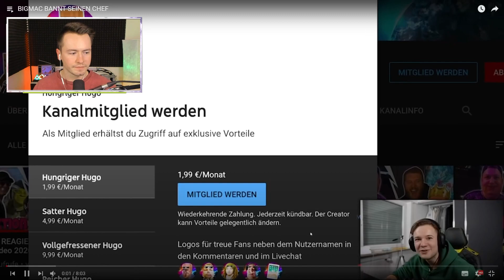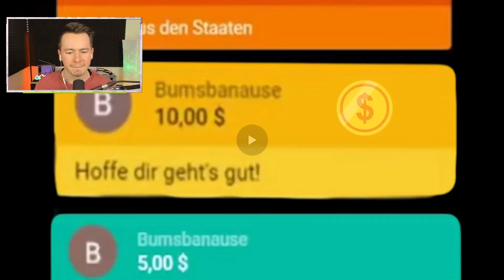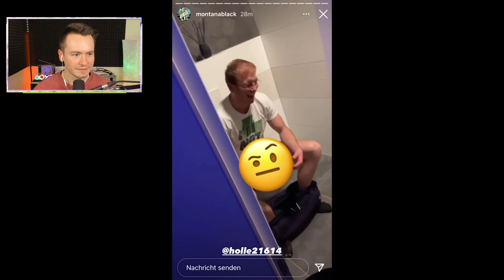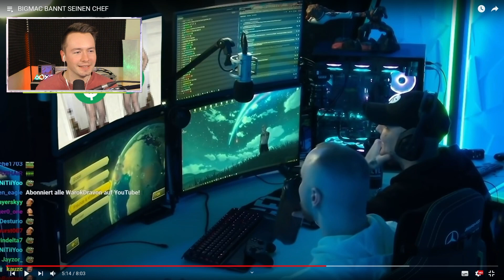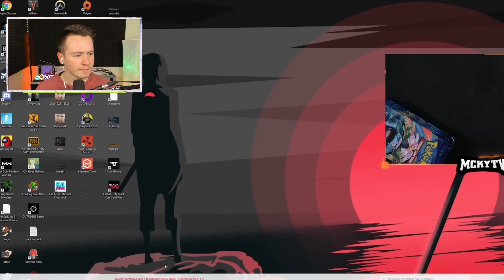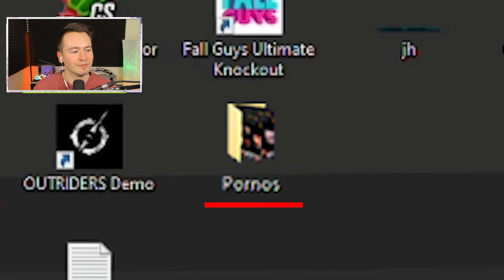IDzock reagiert auf BIGMAC BANNT SEINEN CHEF